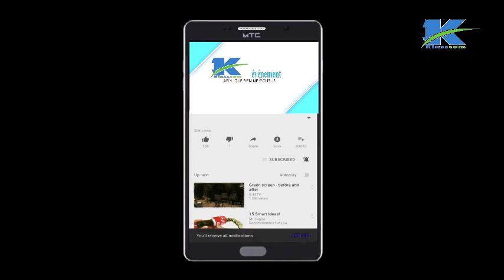Ecabo Max: Et le cacao a trouvé sa machine à écabosser.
Michel Mongoué est un jeune ingénieur formé à la Fasa de Dschang. il propose aux cacaoculteurs une invention qui revolutionner  l'ecassobossage du cacao.Desormais  le traitement post-recolte du cacao peut se faire avec moi si de main de œuvre ,un gain e temps et une assurance qualité pour les ferves.les produits de l'Université  de Dschang apportent ainsi leur rôle dans le développement du monde agro-pastoral.